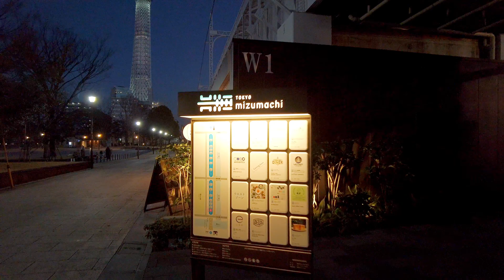4K 吾妻橋から東京ミズマチのマジカルタイム Japan,Tokyo Azumabashi to Tokyo Mizumachi Magical Time.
【東京夜景散歩】日没の15分後ライトアップ吾妻橋 すみだリバーウォーク 東京ミズマチ散歩
2022年2月26日土曜日の様子です。
▼※目次（チャプター）table of contents
00:00 吾妻橋
01:24 乗船場（日没の15分後ライトアップ）
09:03 すみだリバーウォーク 隅田川橋梁
12:42 東京ミズマチ ウエストゾーン
15:44 源森橋
18:13 東京ミズマチ イーストゾーン
22:21 小梅橋